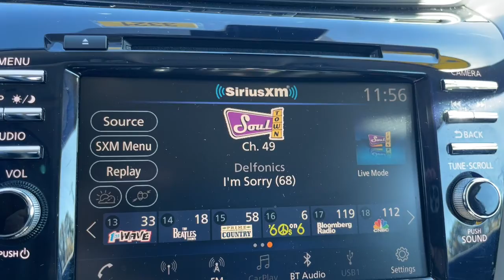2020 Nissan Murano Milford, Franklin, Bellingham, Mendon, Hopkinton, MA P3321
Deep Blue Pearl Used 2020 Nissan Murano available in Milford, Massachusetts at Milford Nissan. Servicing the Franklin, Bellingham, Mendon, Hopkinton, MA area.

Milford Nissan
320 E Main S

Recent Arrival! Certified. $49,170 MSRP, $1,730 Black Satin Wheels Package, Well Maintained Regular Oil Changes CarFax, This Murano was our general managers demo vehicle and is in great condition, CVT with Xtronic, AWD, 11 Speakers, AM/FM radio: SiriusXM, Auto High-beam Headlights, Auto tilt-away steering wheel, Blind Spot Warning, Cargo Area Protector, Cargo Net, Cargo Package, First Aid Kit, Front dual zone A/C, Heated front seats, Heated steering wheel, Knee airbag, Memory seat, Navigation system: NissanConnect Navigation, NissanConnect featuring Apple CarPlay and Android Auto, NissanConnect Services Powered By SiriusXM, Power Liftgate, Power moonroof, Retractable Cargo Cover, Semi-Aniline Leather-Appointed Seat Trim, Ventilated front seats, Wheels: 20 Satin Black Alloy. CARFAX One-Owner. Clean CARFAX. Odometer is 5634 miles below market average! 2020 Nissan Murano Platinum Platinum Deep Blue Pearl 3.5L V6 DOHC 24V AWD CVT with Xtronic 20/28 City/Highway MPGbrbrAll Certified Preowned Nissan vehicles are comprehensively inspected and serviced by a Certified Nissan technician to the highest standards following strict CPO guidelines. We ensure this vehicle will come with two factory keys, floor mats, owners manuals, and any other equipment that would have come with the vehicle when delivered new. The Nissan Factory Certified program includes a 100,000 mile / 7 year powertrain warranty starting from the in-service date of the vehicle (can be found on warranty coverage pic) that covers over 600 components including Engine, Transmission and Drivetrain. This protection can be transferred to the next owner if the vehicle is sold to a private party (visit us for exact details). This warranty also includes benefits such as 24/7 Roadside Assistance, Jump Starts, Flat Tire Change with your spare, Out of Gas Delivery, Lockout Assistance, trip interruption coverage, and tow/hotel reimbursement in case of a mechanical failure. This coverage can also be upgraded to full Nissan Certified Preowned Extended Protection Plan which provides similar coverage as the original factory warranty at a great price directly from Nissan and not a 3rd party company. This upgraded protection plan comes in two term options 7 year / 100,000 mile term or an 8 year 120,000 mile term. The Extended Protection Plan program increases component coverage to over 2,100 and includes any electrical/audio/video/navigation, suspension, steering, climate control system, and brakes. This program and the standard CPO warranty add on to any remaining 3 year 36,000 mile factory Bumper to Bumper coverage, and is recognized as the best Certified Preowned Program in the industry by Vincentric. Milford Nissan is a Boston area leader in Certified Preowned Nissan vehicles!brbrAll Preowned Vehicles at Milford Nissan come with four service visits complimentary on us including Mobil oil changes and tire rotations. All preowned vehicles equipped with factory Sirius XM Radio will receive 3 months full service on us. We are the highest Google rated Nissan Dealership in Massachusetts with over 1,000 customer Google reviews! Milford Nissan is a family owned pet friendly dealership located minutes from both exits 19 and 20 off Interstate 495. Our honest pricing is always lower than market competition! We are a one stop shop with over 60 employees in a 35,000 square feet facility on 5.5 Acres. We have the most experienced Nissan technicians in the business. We can handle all your vehicles needs including a Nissan Certified Collision Center. Don't forget to click the complimentary CarFax Report link on all our listings! 100 pre-owned vehicles in stock! 70 Factory Certified Nissans in Stock! **We make every effort to represent our vehicles as honestly as possible, however we may make an error in our listing. Certified Vehicles are pric
Navigation system: NissanConnect Navigation,Cargo Package,11 Speakers,AM/FM radio: SiriusXM,AM/FM/CD/MP3/WMA Audio System,CD player,Radio data system,Air Conditioning,Automatic temperature control,Front dual zone A/C,Rear window defroster,Memory seat,Power driver seat,Power steering,Power windows,Remote keyless entry,Steering wheel memory,Steering wheel mounted audio controls,Four wheel independent suspension,Speed-sensing steering,Traction control,4-Wheel Disc Brakes,ABS brakes,Child-Seat-Sensing Airbag,Dual f